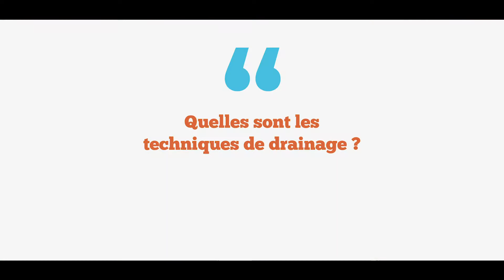Interview de Mr Francis Vermesch - L' agriculture en plaine wateringuée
Découvrez l'interview de Mr Francis Vermesch. En tant qu'ancien exploitant agricole, il revient sur les particularités du territoire de polder et de son impact sur la gestion de l'eau et le développement de l'agriculture.